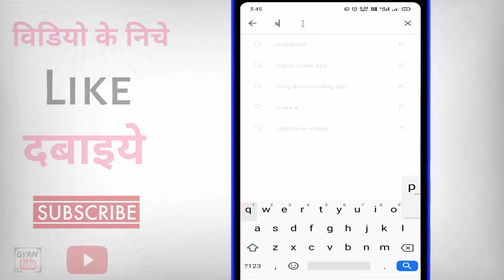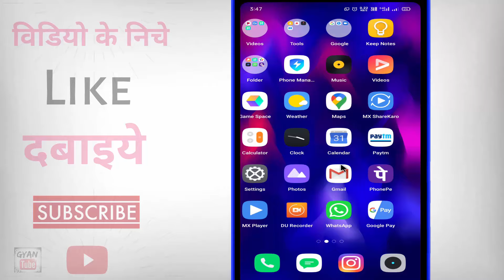Snapchat Download Kaise Karen ? Snapchat Download Karne Ka Tarika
Snapchat Download Kaise Karen ? Snapchat Install Karne Ka Tarika | snapchat download karne ka tarika | snapchat load karne ka tarika | snapchat install kaise karen | snapchat download kijiye | snapchat download karna sikhao | kya aap snapchat app download karna chahate hai to phir ye video dekhate rahiye